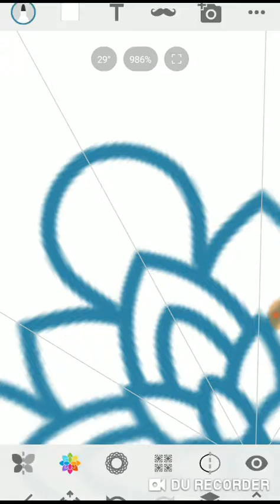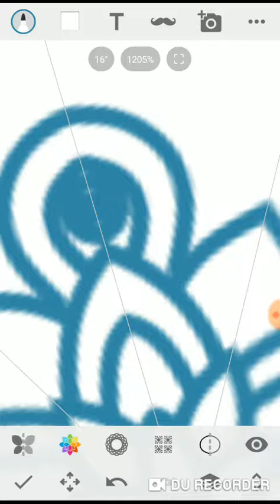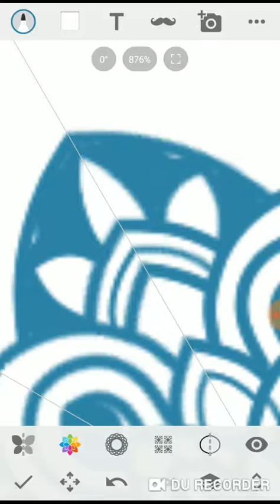Membuat Mandala Art sederhana di Mobile App Sketsa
Percobaan !

FB fanpage / nocturnice studio